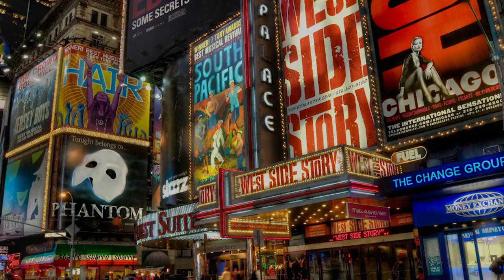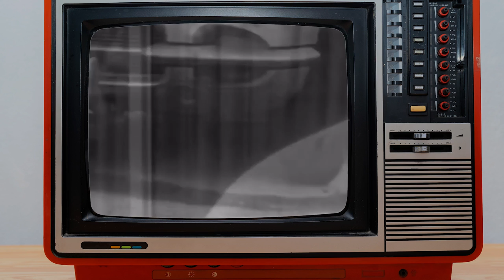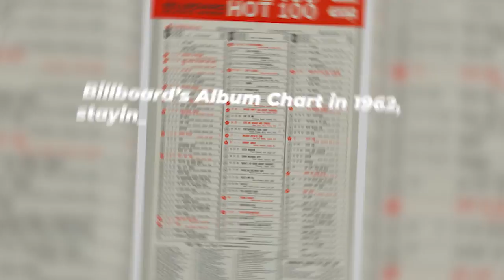Finally, the Truth: George Maharis from 'Route 66', Dead at 94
Once a shining star of Hollywood, lighting up the screen in 'Route 66', George Maharis was on top of the world. But fame and fortune are fickle friends, and George knew it better than anyone else. You see, beneath the glitz and glamour, there was a poignant tale unfolding, a tale that would leave fans heartbroken and searching for answers.

This charismatic actor, with his soulful eyes and undeniable talent, was once a household name. But behind the scenes, a series of scandals and controversies started chipping away at his glittering career. It was a rocky road, filled with high peaks of fame and deep valleys of despair.

Now, with George Maharis passing away at the age of 94, the curtain has finally fallen on this heartbreaking story. But what led to his tragic downfall? How did this shining star, who had once captivated millions, fade into obscurity? Hold onto your seats, because you're about to discover the sad and untold story of George Maharis.

The Sad Story of George Maharis from 'Route 66', Dead at 94